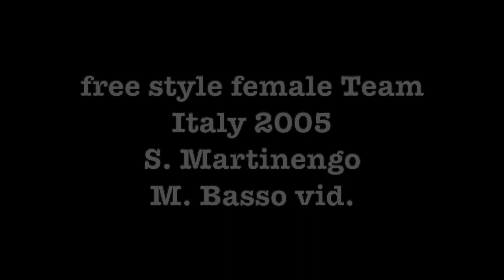Team Freestyle Circus 2005 - Throwback - Freestyle/Freefly 2 way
Freestyle Circus Italy 2005
Performer: Stefania Martinengo
Cameraflyer: Manuel Basso